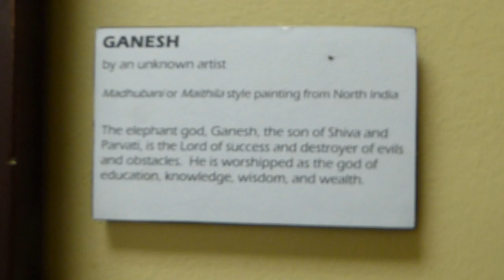Three Madhubani paintings in the University of Virginia Library 020LibraryMadhubani1m03s 1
These are 3 Madhubani paintings purchased and held in the University of Virginia Library, beginning in 2015, transferred and held at Kerchof during Alderman Renovation(2021-), and will return (or have been returned) to the Main Library in 2024.
File: 020LibraryMadhubani1m03s 1.mp4 Length = 1m 03s. PhilipMc SouthAsia
Three Madhubani paintings which were on the 2nd floor of Alderman Library, previous to its renewal (2021?)
1.Fish by Baua Devi. Madhubani or Maithila style painting from North India. Fish are potent sign of fertility, signifying abundance, movement, and creativity. Fish are painted on the walls of homes during a marriage as an auspicious symbol of fertility and fecundity.
2. Snake on a peepal tree by Surabhi Devi. Madhubani or Maithila style painting from North India. Serpents are loved and blessed by Lord Shiva. During the Nag-Panchmi festival day (in July – August) live cobras (nags) or their pictures are revered and worshiped. The peepal or Bodhi tree is a sacred fig tree and is also revered; it was under a Bodhi tree that Buddha obtained enlightenment.
3. Ganesh by an unknown artist. Madhubani or Maithila style painting from North India. The elephant god, Ganesh, the son of Shiva and Parvati, is the Lord of success and destroyer of evils and obstacles. He is worshiped as the god of education, knowledge, wisdom, and wealth.